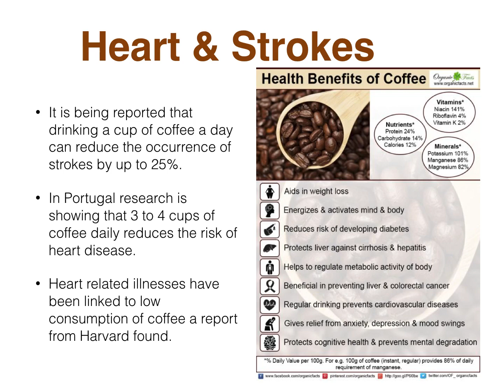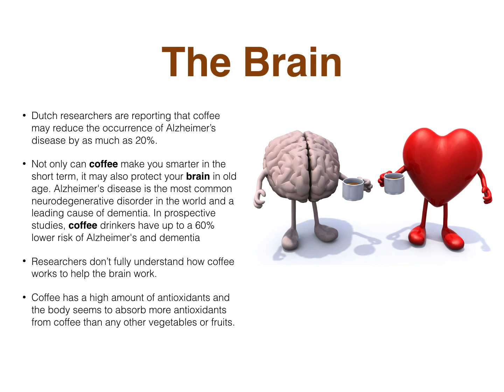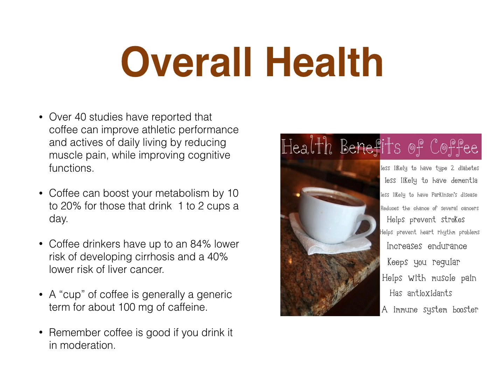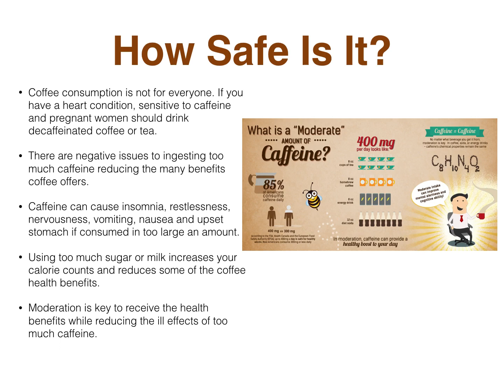Benefits of coffee: New Research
Health Benefits Of Coffee: New Research
Heart & Strokes
• It is being reported that drinking a cup of coffee a day can reduce the occurrence of strokes by up to 25%.
• In Portugal research is showing that 3 to 4 cups of coffee daily reduces the risk of heart disease.
Heart related illnesses have been linked to low consumption of coffee a report from Harvard found.

The Brain
• Dutch researchers are reporting that coffee may reduce the occurrence of Alzheimer’s disease by as much as 20%.
• Not only can coffee make you smarter in the short term, it may also protect your brain in old age. Alzheimer's disease is the most common neurodegenerative disorder in the world and a leading cause of dementia. In prospective studies, coffee drinkers have up to a 60% lower risk of Alzheimer's and dementia
• Researchers don’t fully understand how coffee works to help the brain work.
• Coffee has a high amount of antioxidants and the body seems to absorb more antioxidants from coffee than any other vegetables or fruits.

Overall Health

• Over 40 studies have reported that coffee can improve athletic performance and actives of daily living by reducing muscle pain, while improving cognitive functions.
• Coffee can boost your metabolism by 10 to 20% for those that drink  1 to 2 cups a day.
• Coffee drinkers have up to an 84% lower risk of developing cirrhosis and a 40% lower risk of liver cancer.
• A “cup” of coffee is generally a generic term for about 100 mg of caffeine.
Remember coffee is good if you drink it in moderation.

How Safe Is It?

Top 10 Health Benefits Of Drinking Coffee
1-Reduces the risk of Kidney Stones
2-Treats Asthma and Headaches
3-reduce the risk of Liver Disease
4-Decreases Parkinson’s risk
5-reduces workout pain
6-Boosts your memory
7-Deters death from Heart Disease
8-Protects from Type 2 Diabetes
9-Lowers Depression risk
10-Curbs Cancer Risk